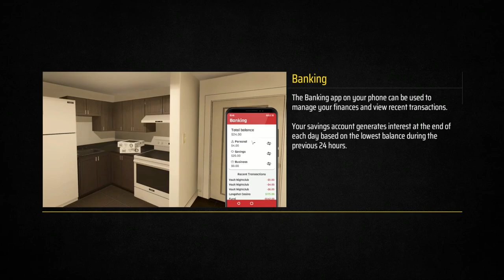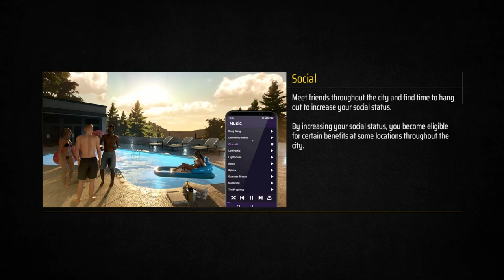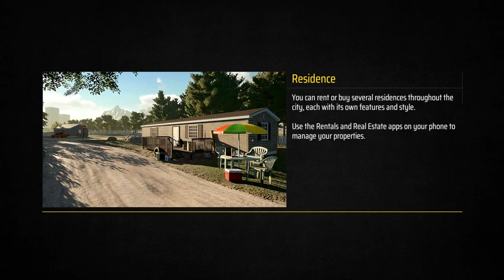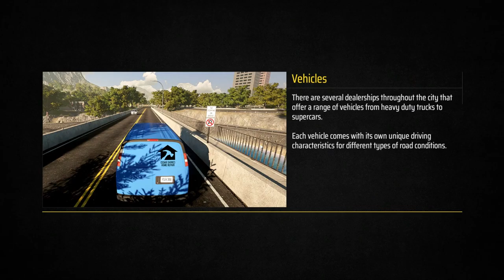I Opened New Business | Denizen Gameplay #2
Unleash Your Entrepreneurial Spirit in Denizen: Open World Life Simulator - New Business Venture Episode!

🏢 Ready to embark on a thrilling virtual business journey? Join us in this exciting episode of Denizen, the ultimate open-world life simulation game, as we unveil our brand-new business in the heart of the bustling town! 🌆

🚀 Step into the shoes of a savvy entrepreneur as we dive into the intricacies of managing and growing our very own business from scratch. From strategic decision-making to customer interactions, we're immersing ourselves in the dynamic world of commerce within Denizen's richly detailed environment.

📈 Witness the highs and lows of our business venture as we navigate through challenges, optimize our operations, and engage with the diverse denizens of the town. Every choice we make, every innovation we introduce, shapes the destiny of our enterprise!

🤝 Join the Denizen community as we share invaluable tips, insights, and strategies for running a successful business in the game. Whether you're a seasoned player or a newcomer, this episode promises inspiration and entertainment, all while unraveling the limitless possibilities that Denizen offers.

🎮 Get ready to immerse yourself in the open-world charm of Denizen, where entrepreneurship knows no bounds. Don't miss out on this episode filled with excitement, strategy, and the boundless spirit of commerce!

Let's make our mark on the virtual business landscape, one strategic move at a time!

opened new business
ashba gaming